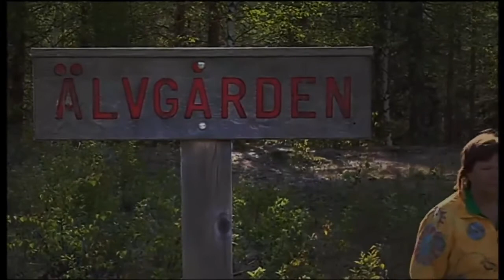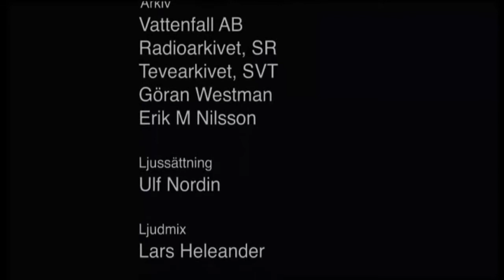Minnet av Messaure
Minnet av Messaure Dokumentärfilm. Historien om det sista stora vattenrallarsamhället i Sverige, berättad av dem som var där. En dokumentär av Olle Häger